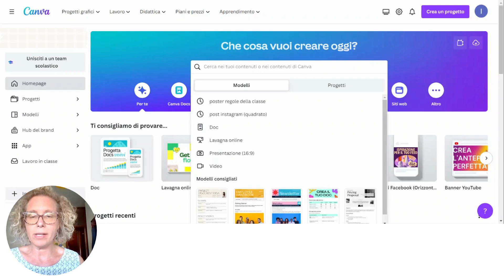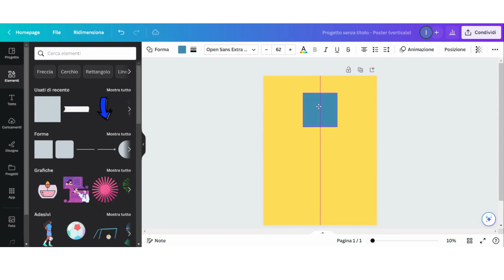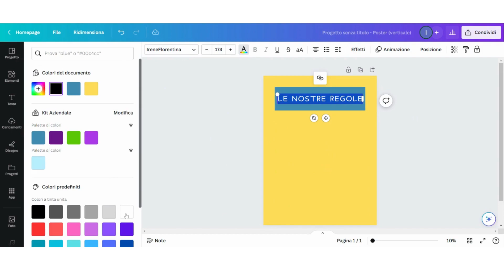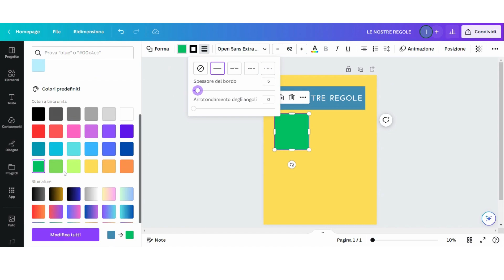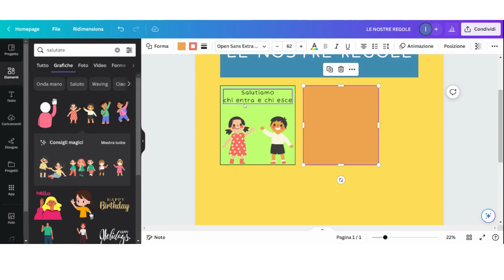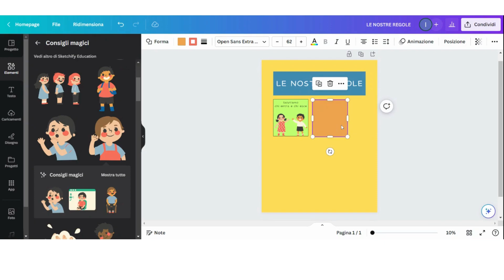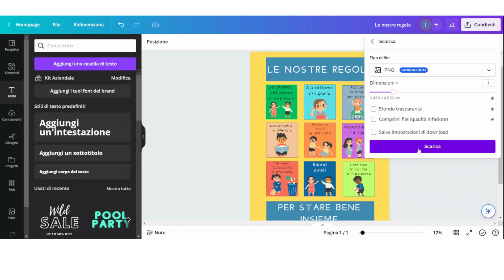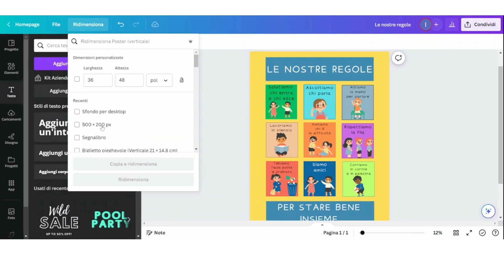TUTORIAL - Creare cartellone regole e sfondo desktop per la LIM con Canva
Video Tutorial, per realizzare un coloratissimo cartellone delle regole di classe e sfondo LIM con Canva. Una volta imparato il meccanismo, potrai personalizzare il progetto come più ti piace!